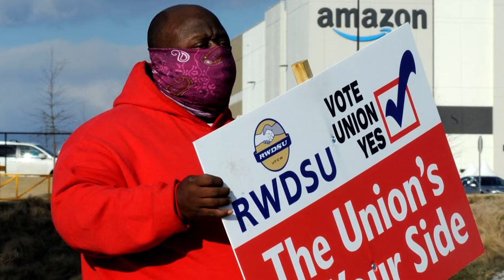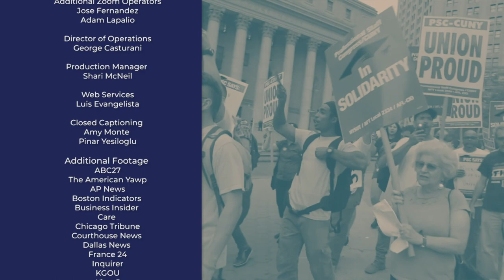The Biden Administration and the Working Class | City Works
Laura Flanders chats with Dorian Warren of Community Change, and Felicia Wong of the Roosevelt Institute, to discuss the Biden administration's connection to the working class. Plus, highlights from the SLU public forum entitled "The First 100 Days: Policy Priorities for Labor and Social Justice Movements."

Recording Date
02/11/2021
First Air Date
03/01/2021

CTWR02006